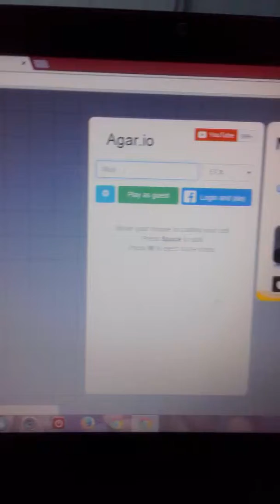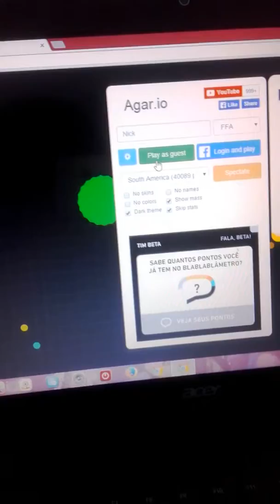Me mataram to triste